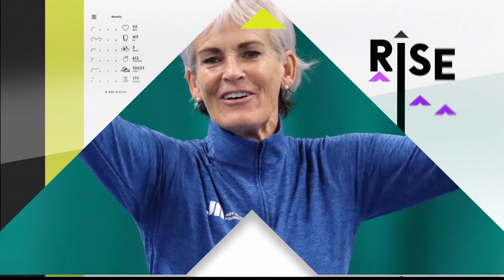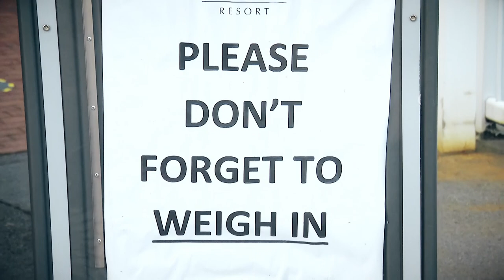“I’m tunnel-visioned! I know what I want to do and need to do” 💪| RISE WITH US | Hollie Doyle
Fitness tips and tales from top athletes and experts. Flat racing’s rising star Hollie Doyle talks everything from hard work and winning ways to early wake ups and the intense lifestyle of a jockey.